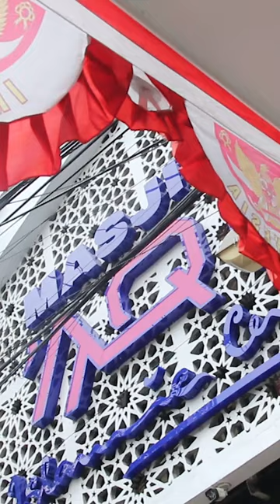Trailer KM Sandi Uno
Episode selanjutnya di King Maker

Nantikan King Maker hanya di youtube chanel Bachtiar Nasir